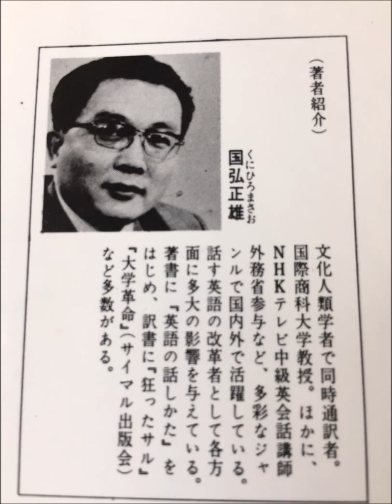國弘正雄先生 逐次通訳の神業０3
最終パートです。